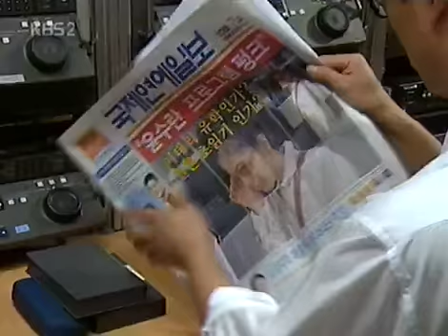사랑과 전쟁 시즌1 - Marriage Clinic: Love & War1 20041217 #002